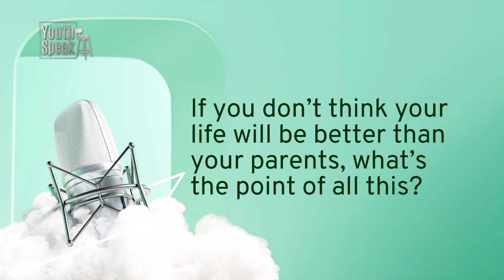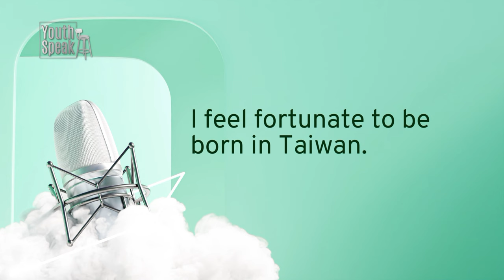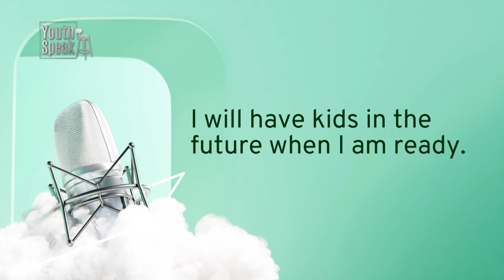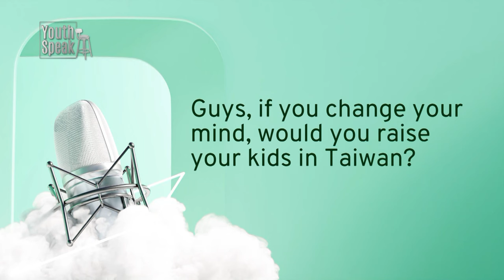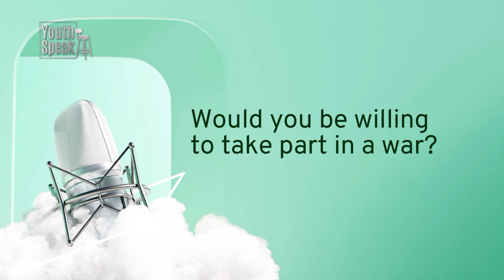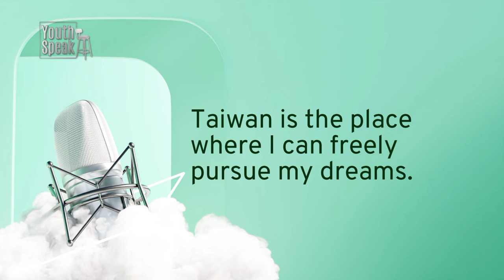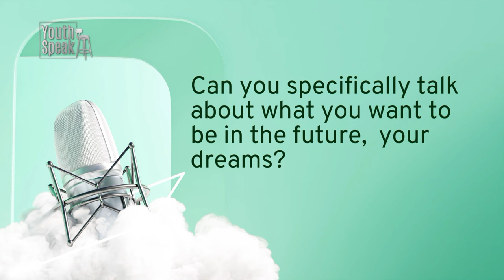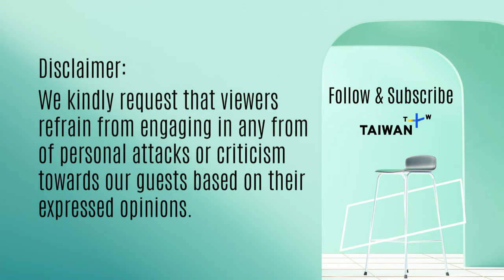Taiwanese Students Unfazed by Pressure from China | YouthSpeak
Are Chinese pressure tactics against Taiwan not working?

In recent years, Taiwan has been in the center of international news because of its forefront position in Chinese hegemony in Asia. And with the upcoming 2024 presidential election, this has become the hottest topic candidates need to deal with.

In this episode of YouthSpeak, students from Taiwan talk about their outlook to the future under not only the Taiwan-China pressure, but also challenges from artificial intelligence takeover, rising house prices, and social changes. Which brings up the question: Are they really the luckier generation?